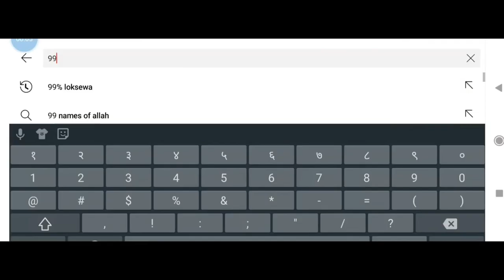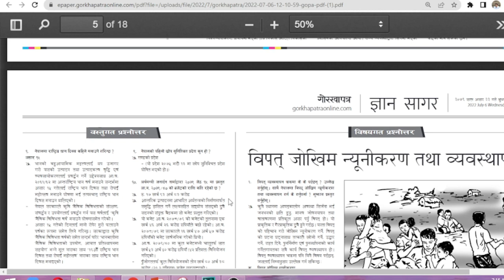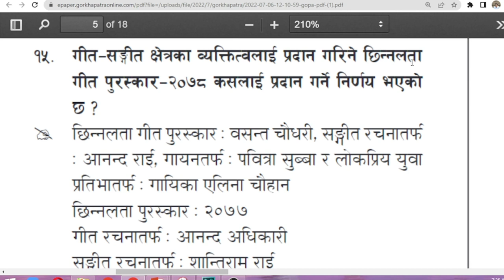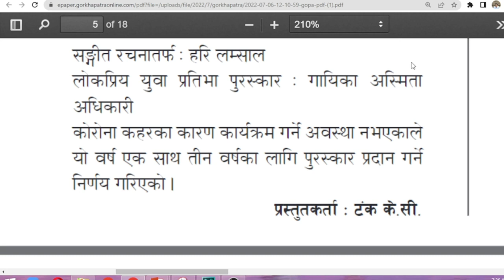gorkhapatra wednesday 2079 (2079.03.22)//GK for Loksewa// Current Affair//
In this video we include the gorkhapatra wednesday current affairs materials for the preparation of all types of competitive exams like section officer, nasu, kharidar, banking and others.

गोरखापत्र ज्ञान सागर

gorkhapatra gyansagar Objectives Questions 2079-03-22 | Loksewa Tayari Nepal for Kharidar Nasu
Gorkhapatra Gyansagar  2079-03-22Wednesday | Nasu Kharidar Adhikrit Tayari |
Gorkhapatra_Gyansagar Loksewa Current affairs,